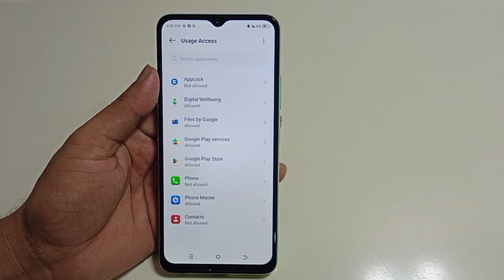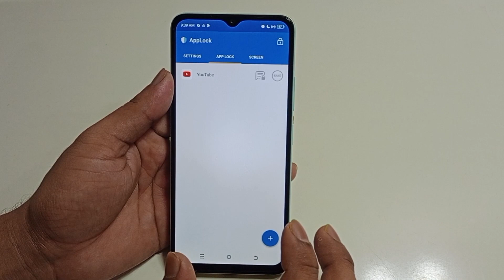itel p55 5g me app lock kaise kare | how to lock apps itel p55 5g | itel p55 5g app lock setting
hello dosto aaj ki is video ke madhyam se Maine aap logo ko bataya hai ki itel p55 5g me app lock kaise kiya jata hai